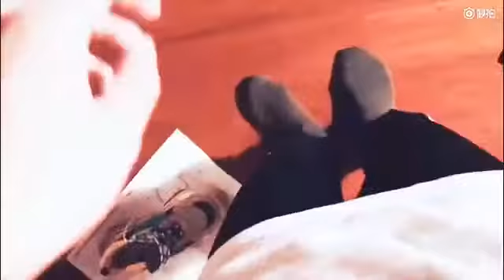【TFBOYS 娛樂消息】 【易烊千玺】秒拍 玩一玩